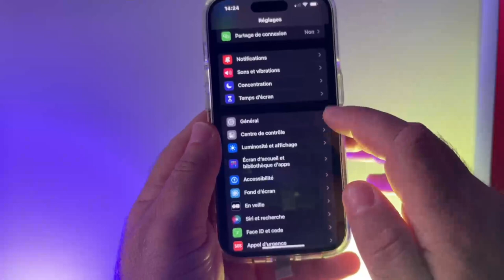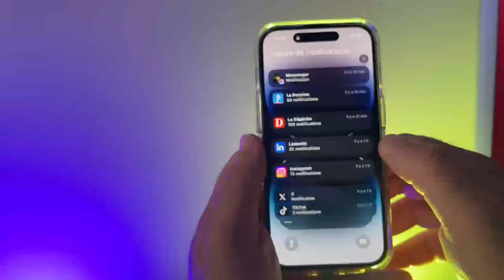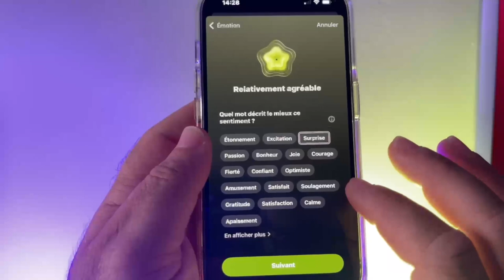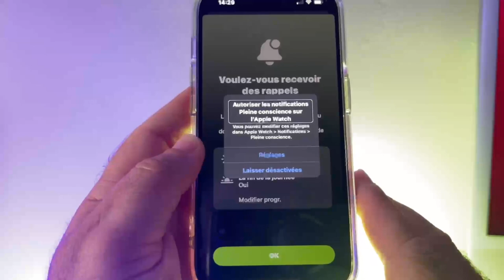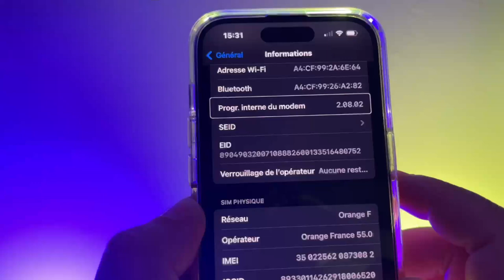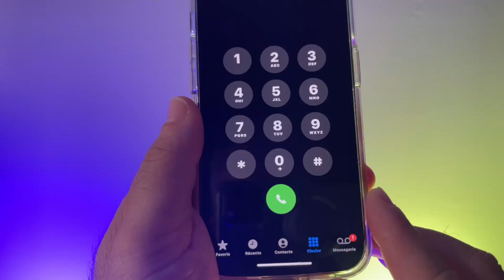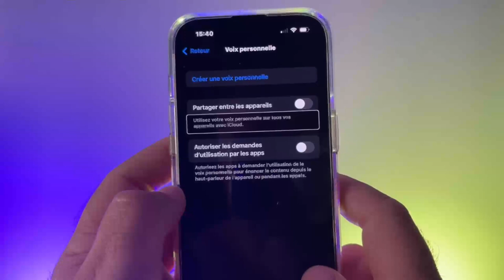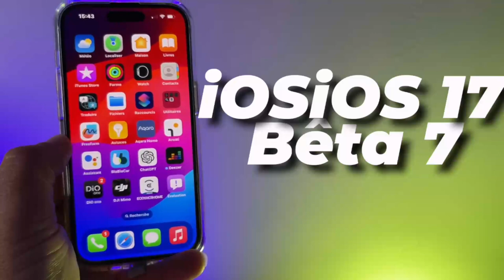iOS 17 bêta 7 : Quelles sont les nouveautés de cette nouvelle version iOS 17 sur iPhone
La bêta 7 d’iOS 17 réserve des nouveautés excitantes aux utilisateurs, dont la fonctionnalité phare, le Bouton Action. Cette innovation repense la manière dont nous interagissons avec nos iPhones en regroupant intelligemment les actions fréquentes pour une accessibilité instantanée. L’arrivée imminente de cette mise à jour suscite l’enthousiasme, puisque la version finale d’iOS 17 sera bientôt disponible pour tous. Les utilisateurs peuvent se préparer à découvrir une expérience utilisateur améliorée grâce à ces nouvelles fonctionnalités, une fois qu’elles seront officiellement lancées.